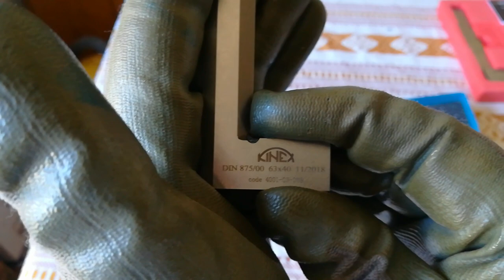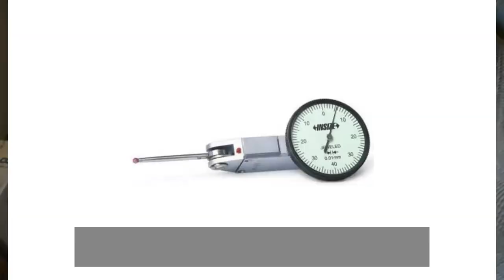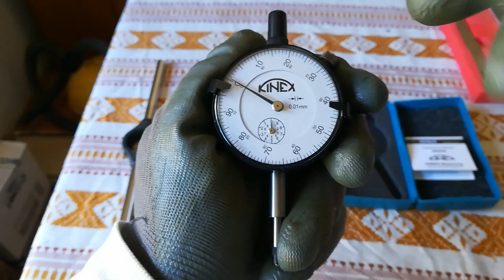Kinex alat-kutnici ,mjerni sat,držači ureznika i nareznica.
Mjerni alat marke Kinex,te držač ureznika i nareznice.